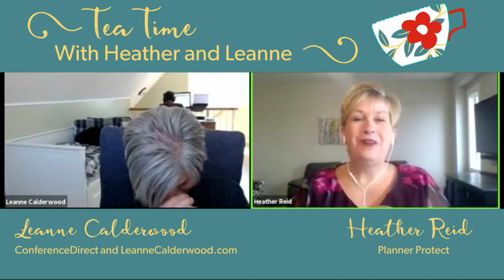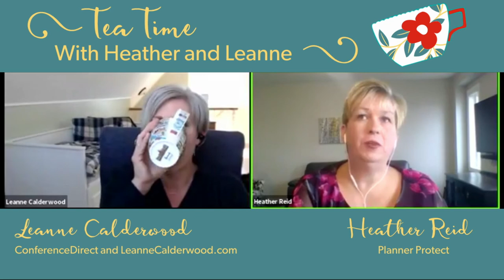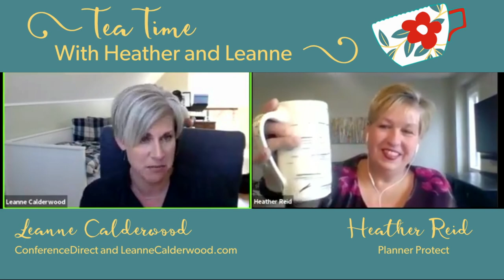Heather Reid, Planner Protect – Tea Time Chat with Leanne, May 11, 2020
I had the great honour and pleasure of sitting down with Heather Reid, Planner Protect earlier this week to discuss the state of the meetings industry amidst COVID19, as well as her Chronicles project.  Heather and her friend Heidi Wilker are chronicling the lessons learned by event and meetings industry professionals through COVID19.

This is a 60 minute long chat (just enough to finish a beautiful cup of earl grey…) we hope you enjoy!